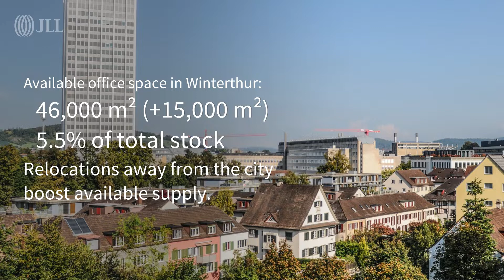Regional office markets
Key findings of JLL‘s comprehensive research study on the Swiss office market 2022